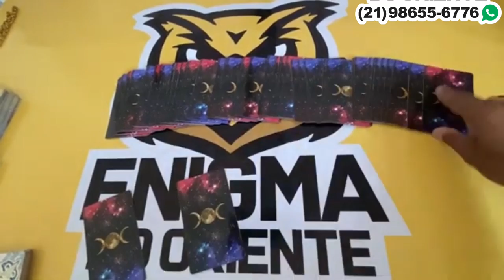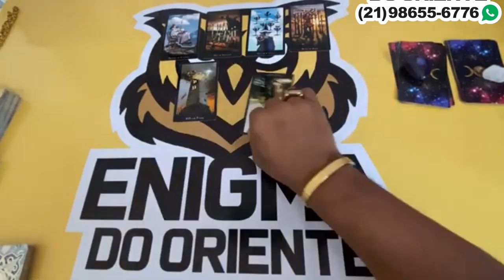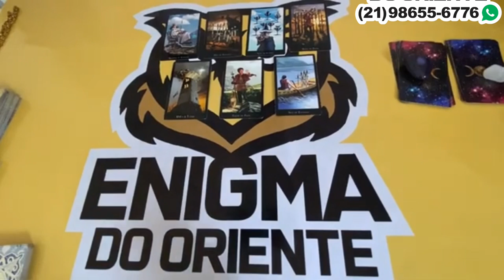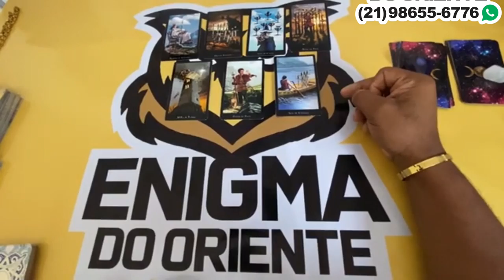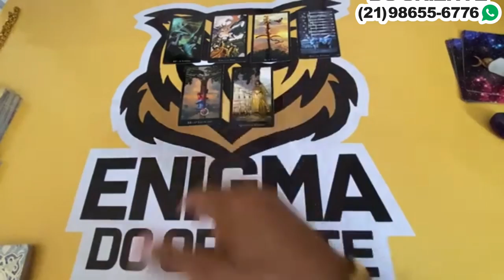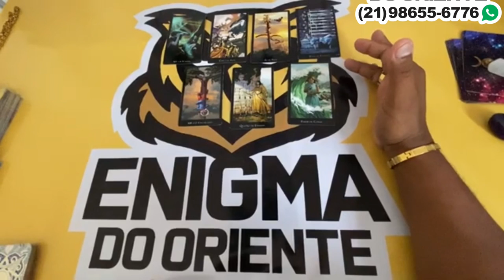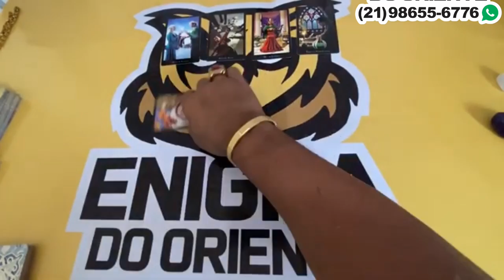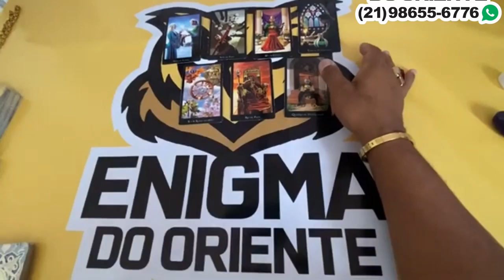ELE(A) TEM INTERESSE EM VOCÊ? 🦉 TAROT RESPONDE AO VIVO! TAROT DO AMOR REVELAÇÃO! TAROT DE HOJE 2022